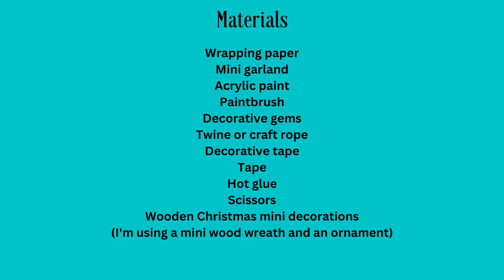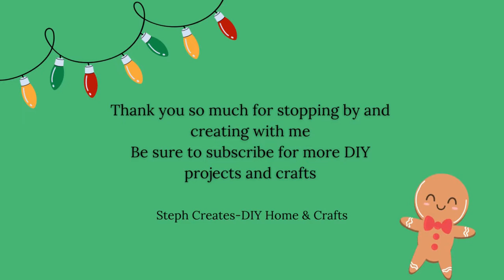🎄🌟 Add a Personal Touch to Your Christmas Gifts | DIY Wrapping Ideas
Add a personalized and heartfelt touch to your Christmas gifts with these creative DIY wrapping ideas. From handmade gift tags to unique wrapping paper designs, make your presents stand out and show your loved ones how much you care. Get inspired and get crafting!

Merry Christmas! Thank you all for showing your support on my channel. You all are so amazing!
Today, I am sharing a few easy gift-wrapping decorating ideas.

 I will include a materials list below and there will also be one provided within the video. For this video, I am using a few empty boxes of different sizes to demonstrate how to decorate each box with wrapping paper and a few decorations I had on hand. (In no way am I a professional gift wrapper). -Haha. I am just doing my best! Enjoy and decorate with me.

Materials
Wrapping paper
Mini garland
Acrylic paint
Paintbrush
Decorative gems
Twine or craft rope
Decorative tape
Tape
Hot glue
Scissors
Wooden Christmas mini decorations
(I'm using a mini wood wreath and an ornament)